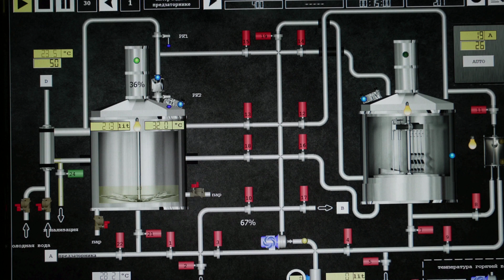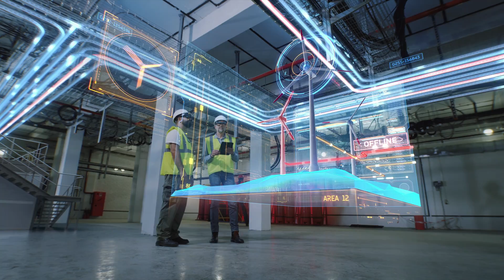The Benefits of Artificial Intelligence (AI)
Discover the power of Artificial Intelligence and learn how it's shaping our world today. From industry to retail, healthcare to education, and to society as a whole, AI is revolutionizing the way we live and work. Watch as we take you on a journey to explore the positive benefits of AI, including improved efficiency, productivity, and profitability in industry, improved patient outcomes in healthcare, personalized education and more. See real-life examples and understand the impact of AI on our lives. Don't miss this informative and insightful video on the future of Artificial Intelligence